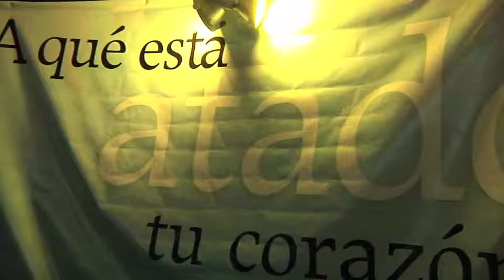Presentan libro "¿A qué está atado tu corazón?"